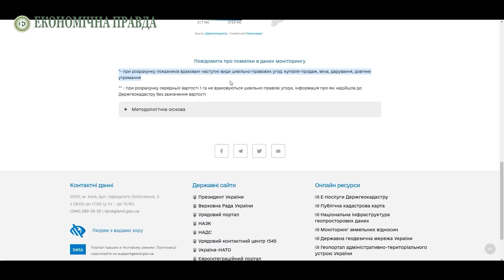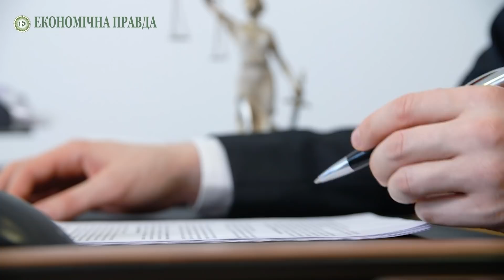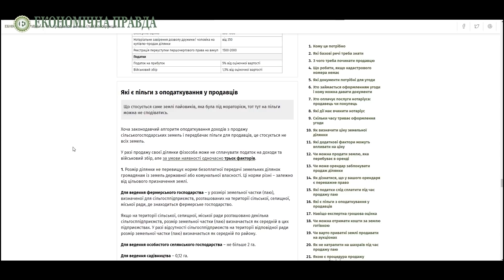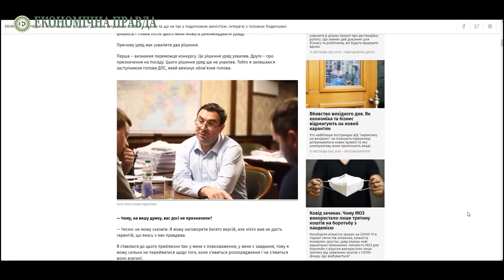Чотири місяці ринку землі: з якими проблемами стикаються продавці і покупці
Що показали перші чотири місяці відкриття ринку землі, з якими проблемними питаннями стикаються учасники ринку, та що може змінитись в існуючих процедурах і правилах.

-Які статистичні результати по продажам землі?
-Чому такі дорогі послуги в нотаріусів та коли можна чекати зниження ціни?
-Чому іноді неправильно нараховують податки?
-В чому проблема з експертно-грошовою оцінкою та коли це буде вирішено?